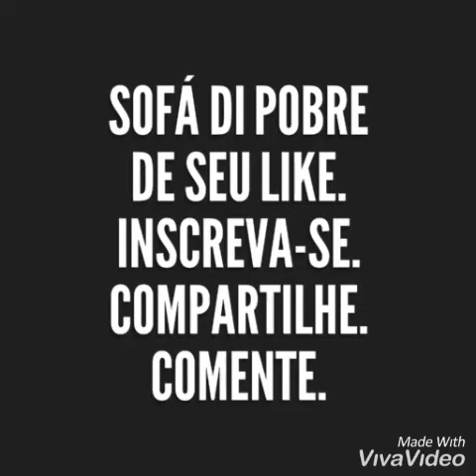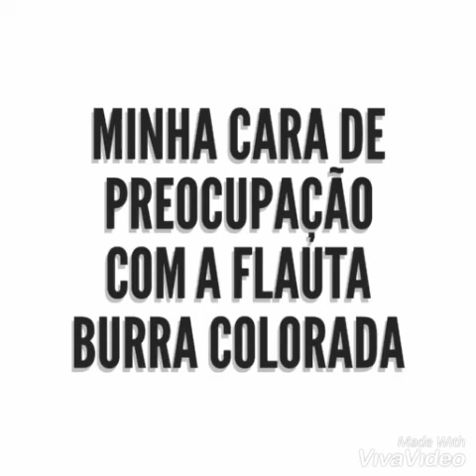Agenda do Gremista pra Outubro